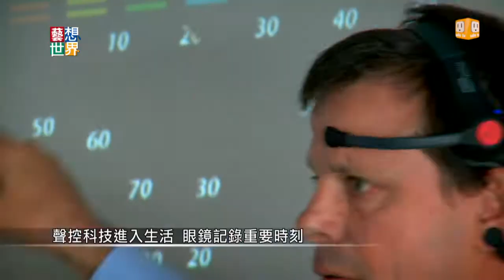20140403《藝想世界》學生參與科技營隊 用想像力打造明天